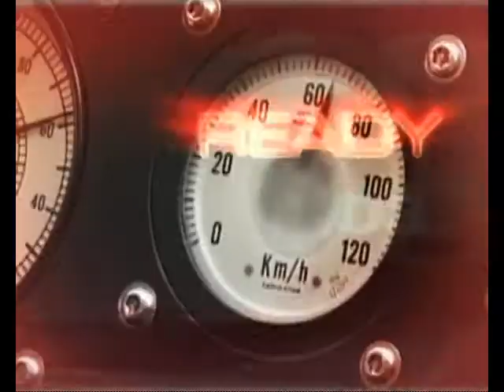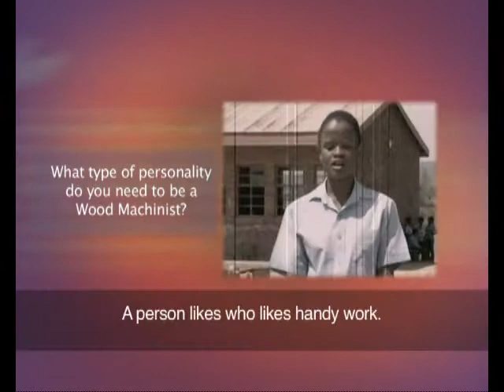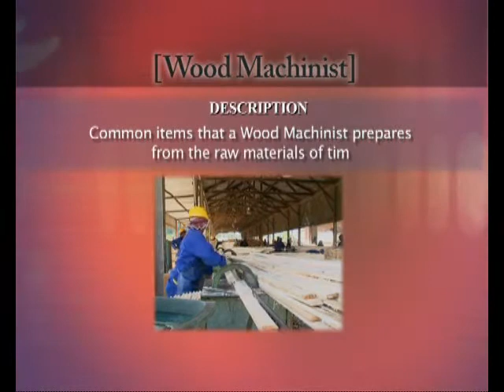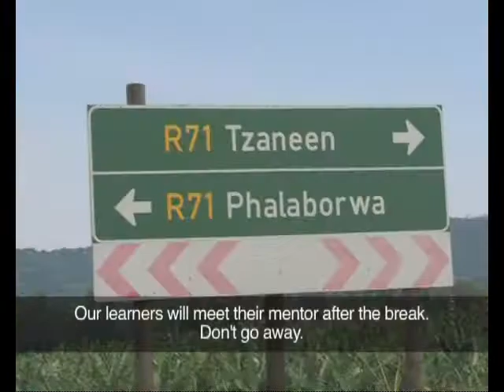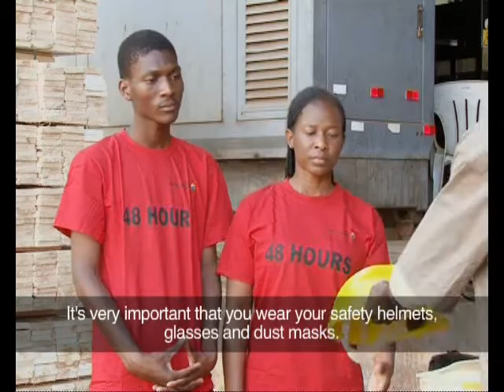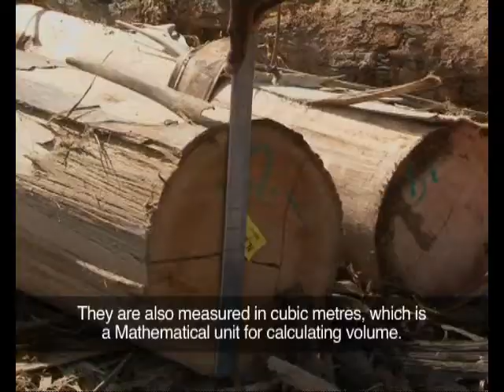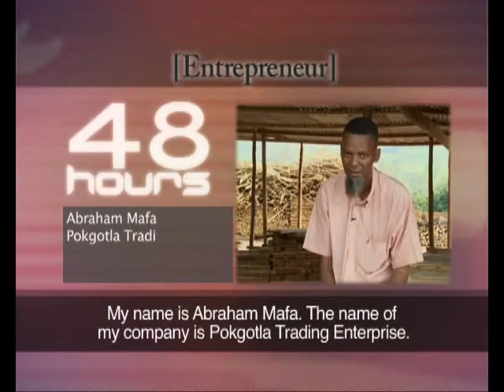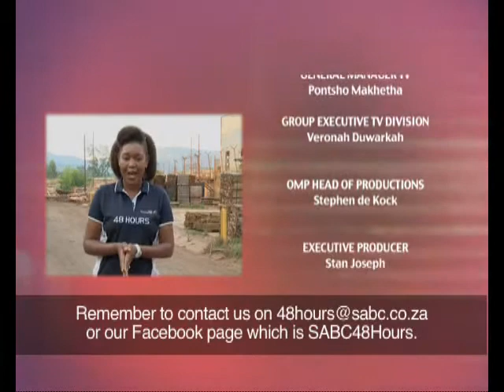48 Hours 5 - Episode 18: Timber Machinist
For those of you that take Woodwork as a course in school, this week's 48hrs is the show to watch! Our 2 learners join a Timber or Wood Machinist where they learn more about shaping, cutting and moulding wood into various forms for various uses.

If you love creating, using your hands and love working with wood, then this episode is certainly for you!

48 Hours is an educational youth television show, designed to bring the world of careers to young South Africans. Two Matric pupils spend 48 hours with a professional on the job, take on basic chores while learning as much as possible and asking as many questions as possible! Ochre Moving Pictures produced the 26 episodes for SABC Education for broadcast on SABC2. Talented, multilingual TintswaloMushwana is the presenter of 48 Hours.

Watch 48 Hours season 5 on SABC 2, Wednesdays at 11:30.